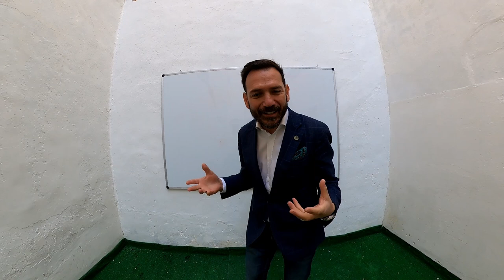ITALIAN REAL ESTATE, PURCHASING REMOTELY BY DAVIDE MENGOLI, SALENTO, PUGLIA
Creating something requires vision and ability. Changes around the world and technology advancement is allowing us to accelerate our process.
Remote Purchasing has changed the life of many in a variety of industries, we can now do it when purchasing a property.
Business knowledge, Real Estate experience, financial awareness, forecast & projection, consultancy ability, are some of the requirements needed to succeed.
More to come, plenty to do!
Davide